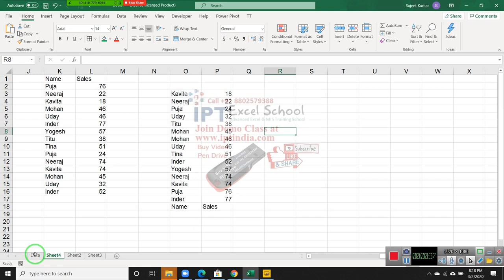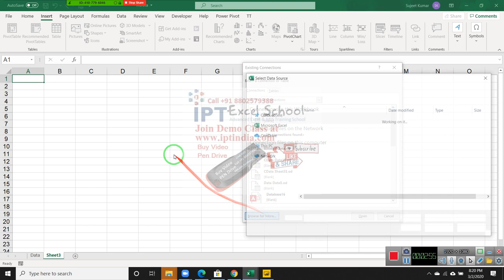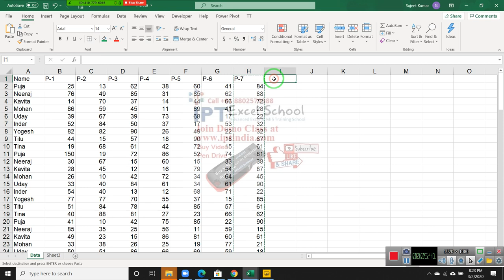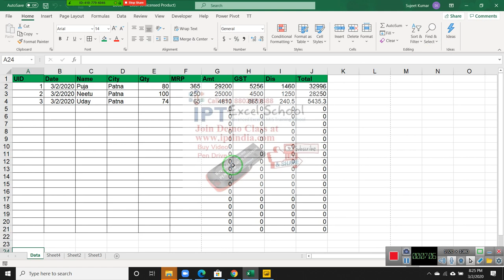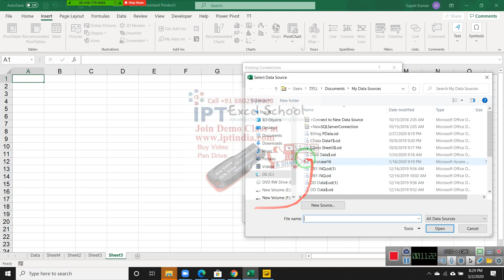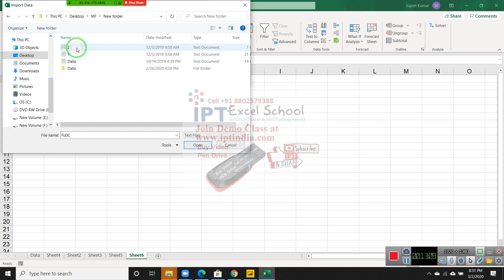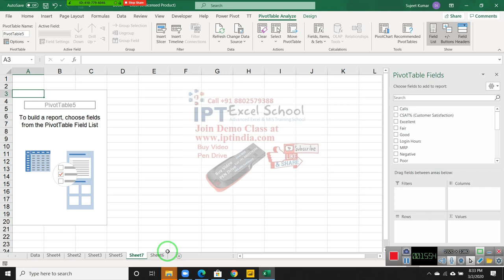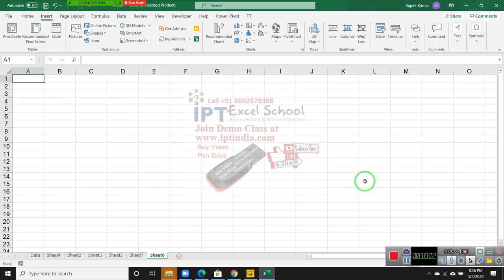Pivot Table in Excel